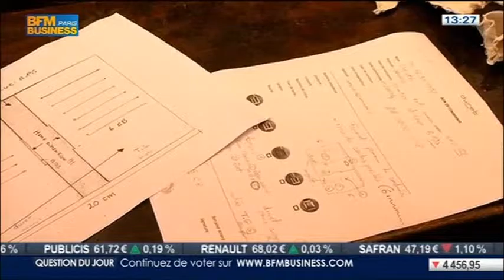L'insolite du jour : La Maison Duret Paris est à vous - BFM Business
TV report from BFM Business, about Maison Duret Paris.